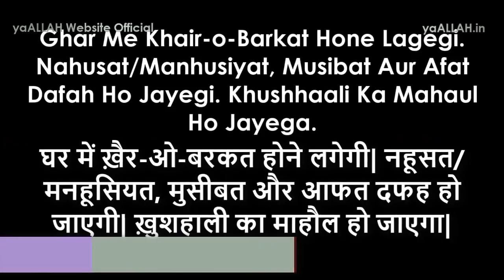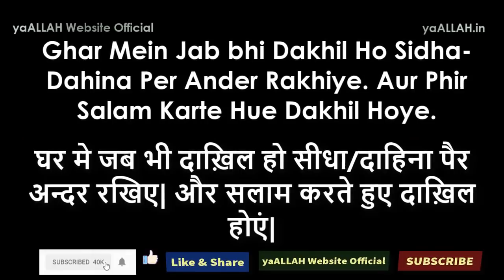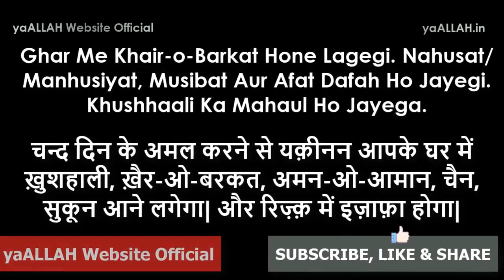Ghar Ki Har Pareshani Aur Musibat Se Nijat Ki Dua-Ye 2 Asan Amal Kar Lo